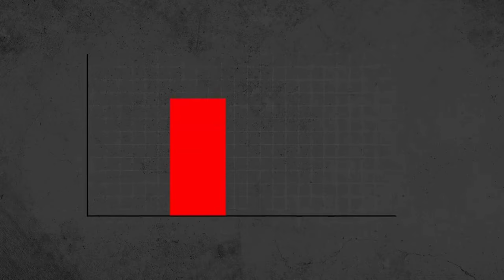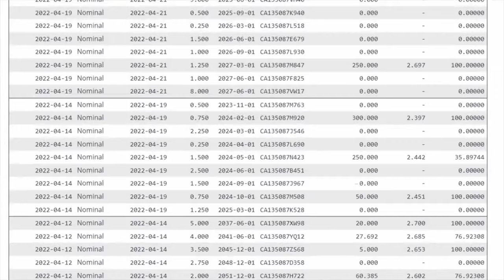Canada's Housing Hell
Whether it be families defaulting on their mortgages, young couples saving for 25 years just for their first down payment, or students living in tents across the country; this is the reality we live in after 8 years of Justin Trudeau and his Liberal Government.

Watch and listen, as my guest, @bradvis3351, and I dive deep into the current state of Canada's housing crisis, Pierre Poilievre's viral mini-documentary, the Stellantis battery boondoggle, and much more.